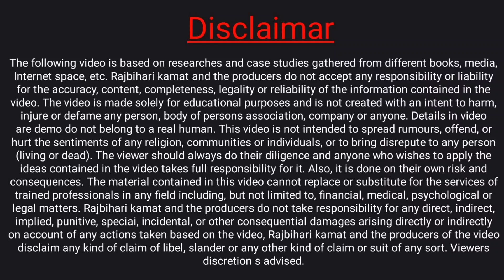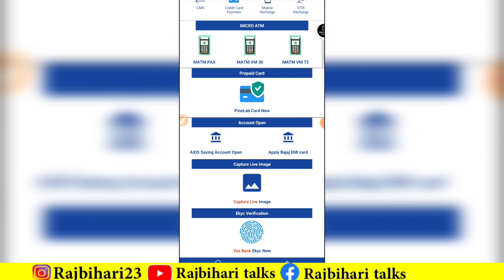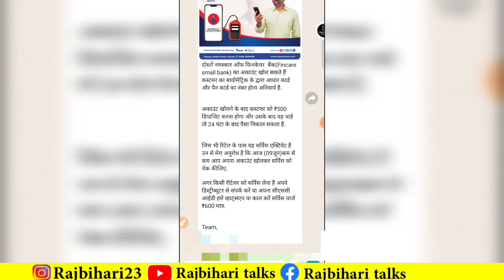Roinet Xpresso New Big Update 🤗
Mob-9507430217